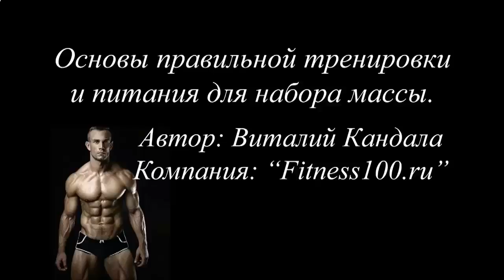ПРОТЕИНОВЫЙ КОКТЕЙЛЬ СВОЙСТВА